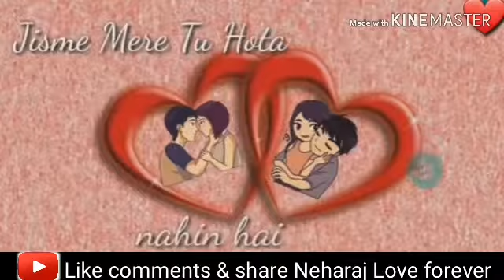Koi bhi aisa lamha nahi hai